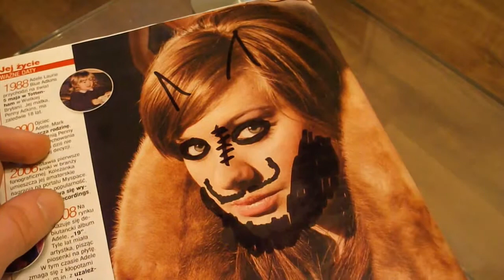Face Modyfication #2 Ale Mi Się Nudzi :D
Film Robiony z NUDÓW dla JAJ :D